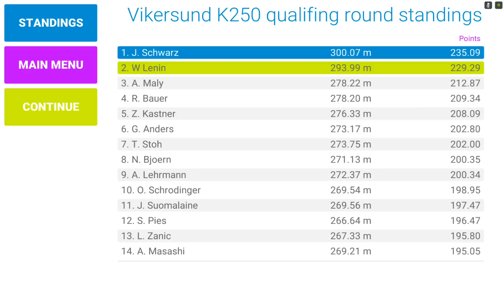Android Ski Jump Vikersund 324m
What is your record on this hill?

90k views! Thank you very much ;)